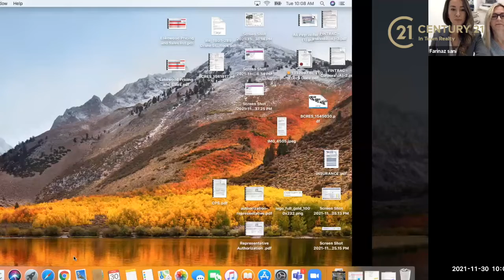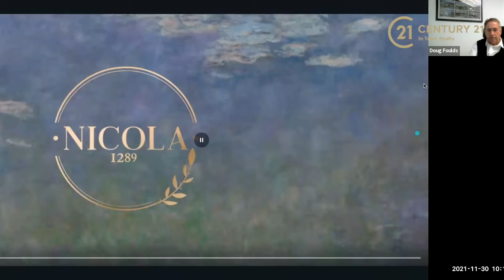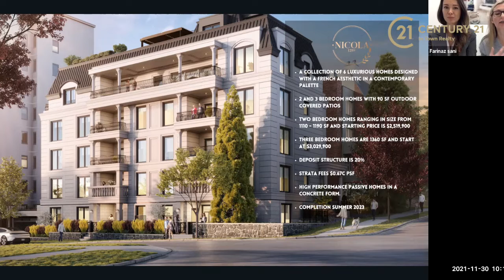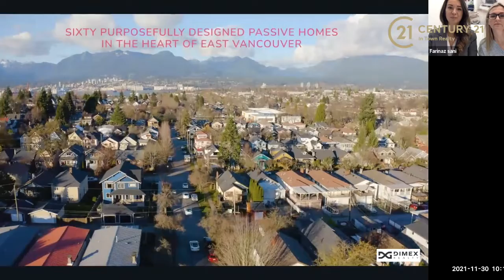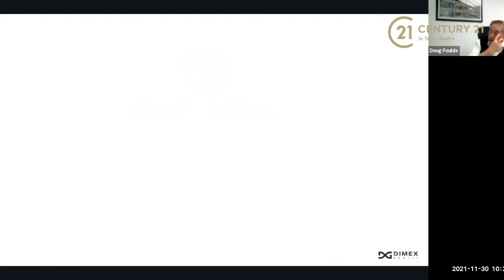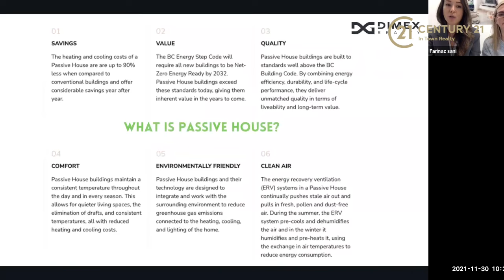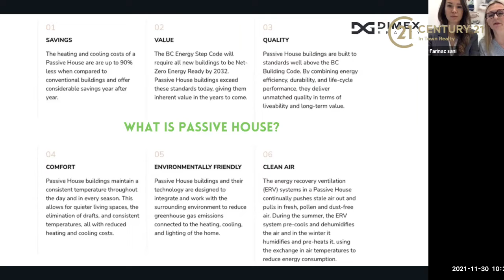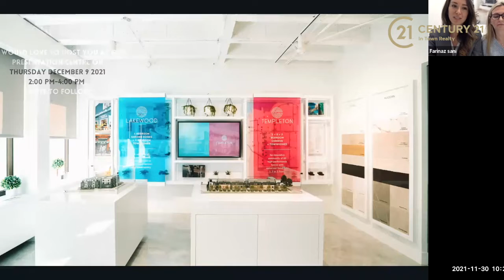Zoom Meeting with Dimex Group